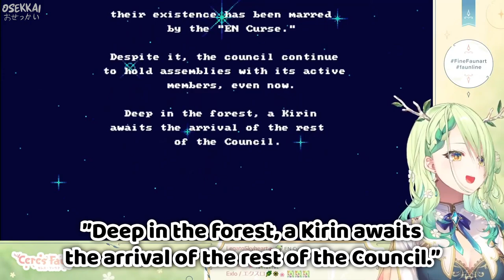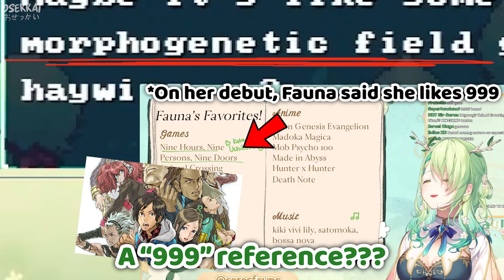Fauna is REALLY AMAZED at How Accurate The Game Is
The game writers know how to write Fauna's conversation with all of those references.